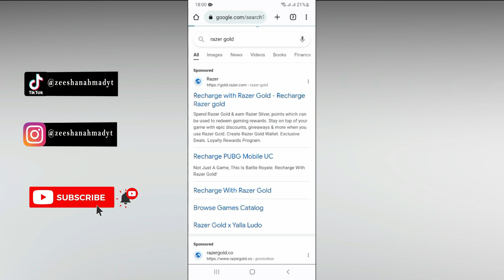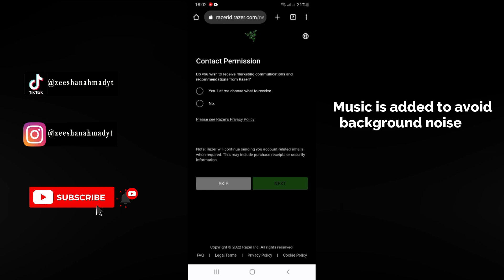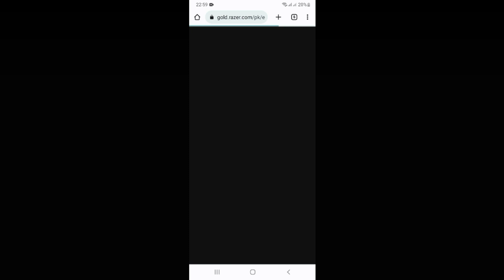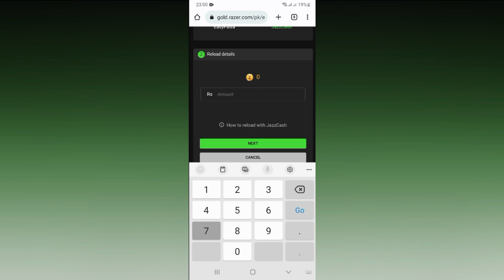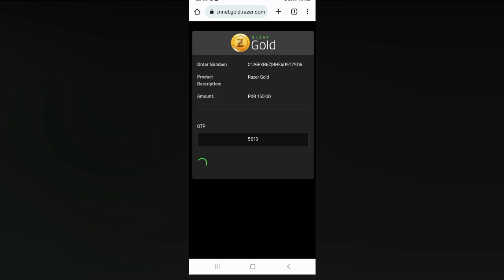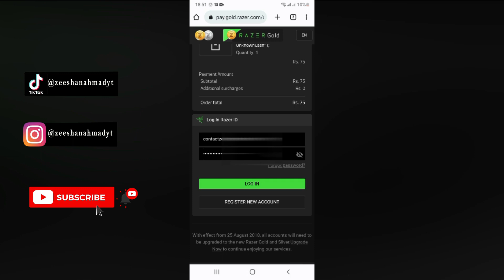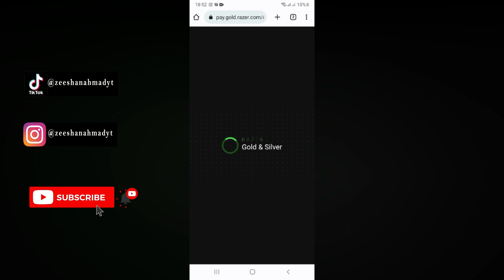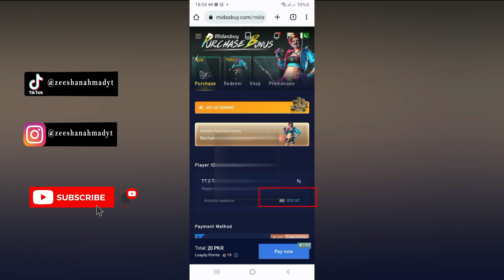How to Buy UC in Razer Gold - Midasbuy UC Purchase 2023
If you don't know how to buy uc in razer gold watch this video I am going to show you  midasbuy uc purchase 2023 with easypaisa or Jazzcash in low price in Pakistan .